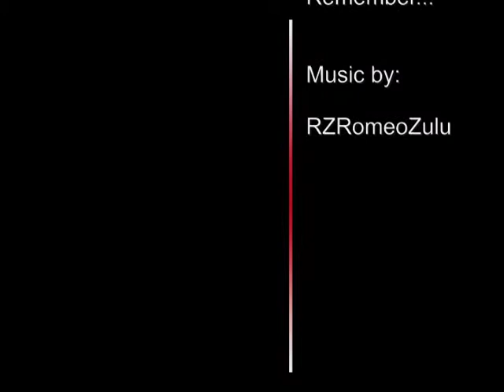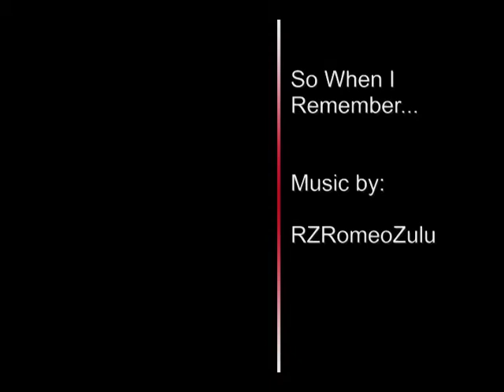So When I Remember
Use Your headphones! Hope enjoy and comment.